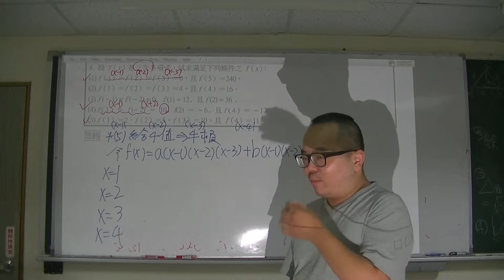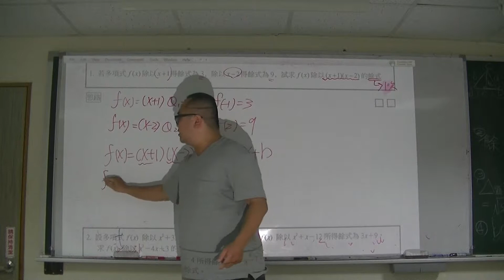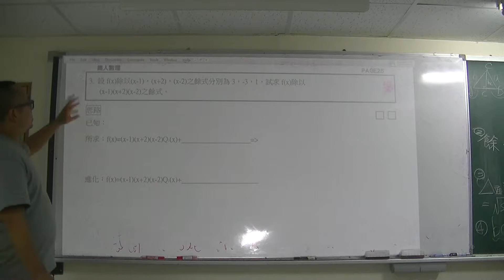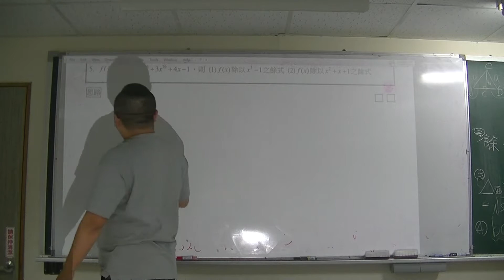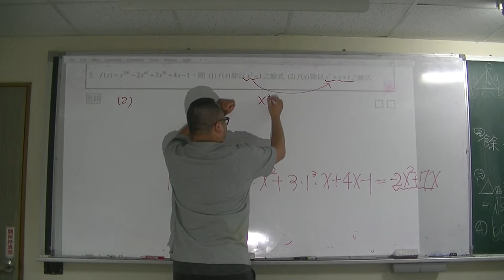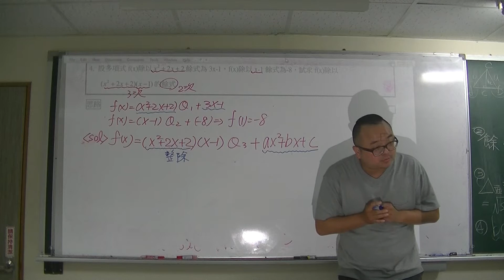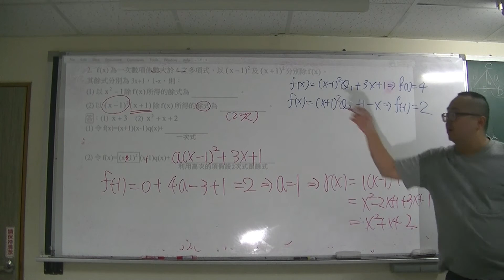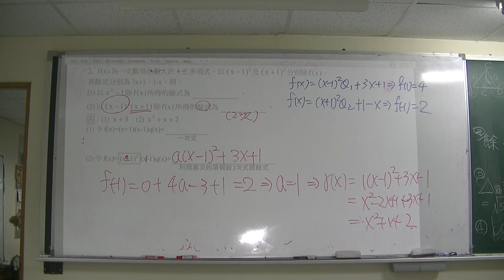2-2後半2